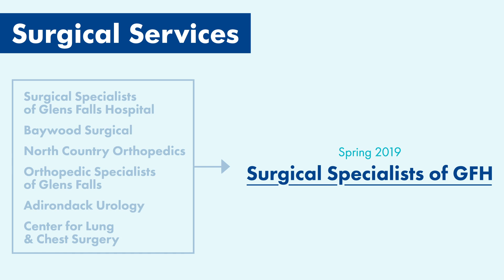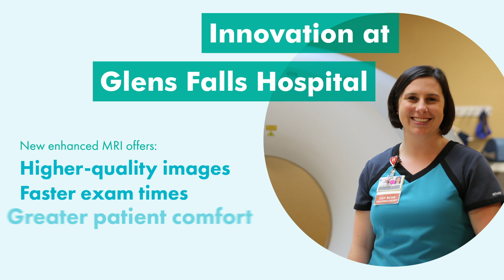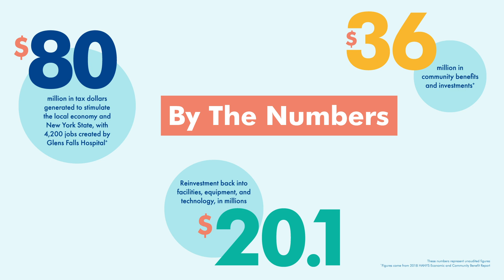Glens Falls Hospital 2018 Annual Report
Glens Falls Hospital is proud to present the 2018 Annual Report.